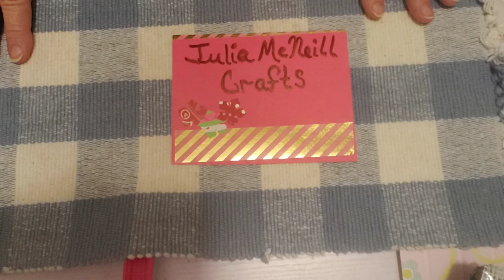Video Response - VR for Julia McNeill Crafts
Hello Friends, I'm so excited to do this VR for Julia McNeill.  She is doing a giveaway to celebrate her 1-year anniversary here on YouTube.  Yay!

Please go over and listen to her giveaway video linked below and don't forget to tell her I sent you : )  Thanks everyone!!